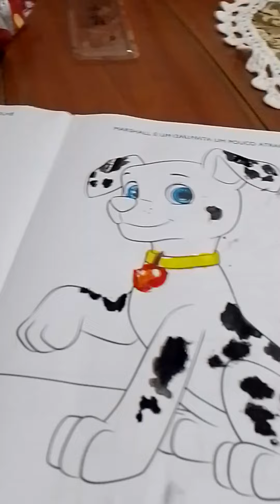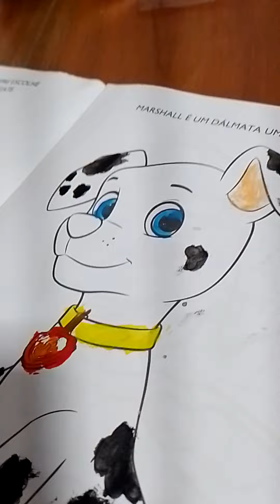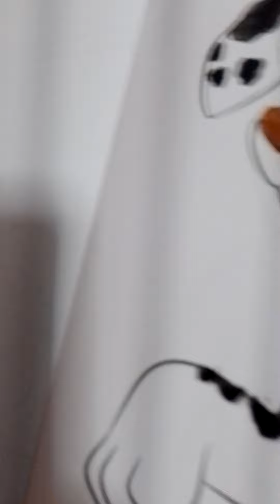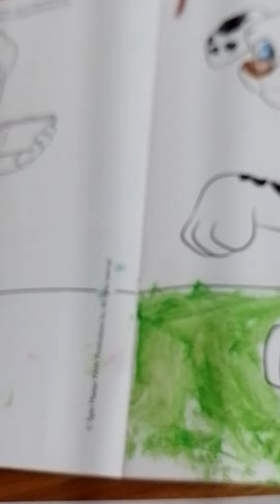pintei o Marshall da patrulha canina parte 2